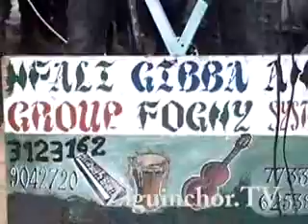Ziguinchor TV, Journées culturelles Suelle, ACOVIDES, Mouvement 4 K, Bacary Djiba, Parrain, Ambianc